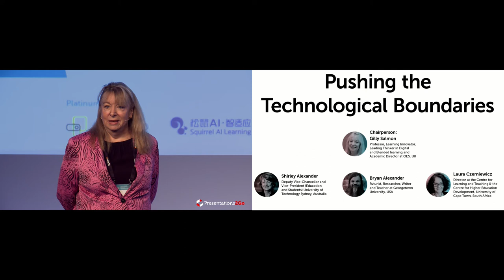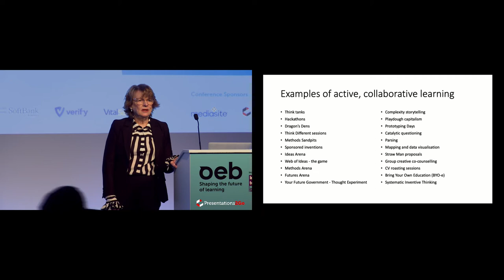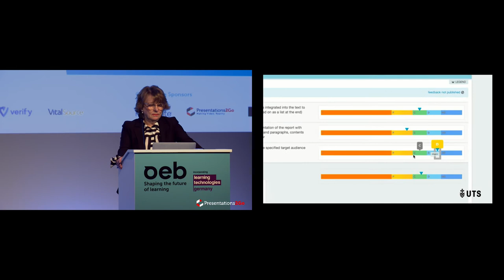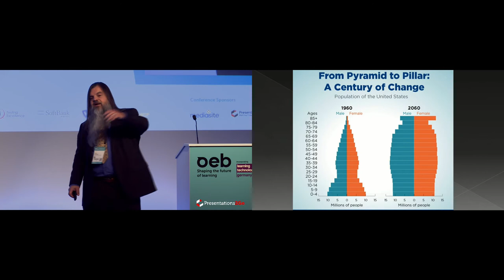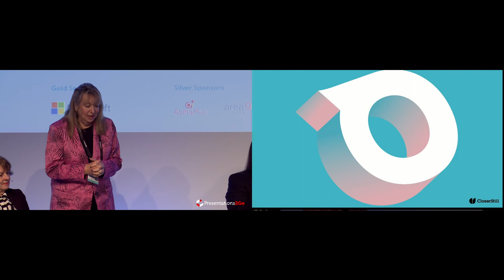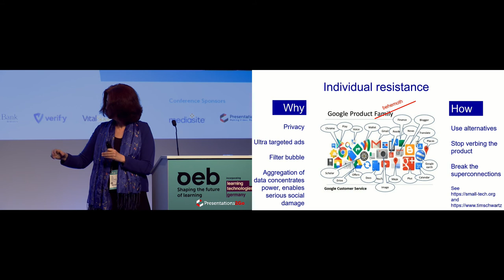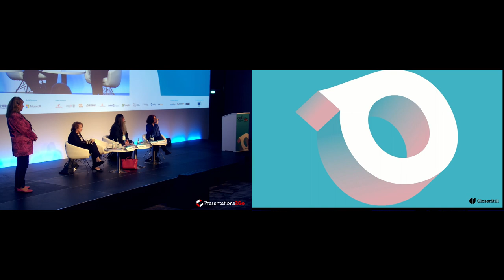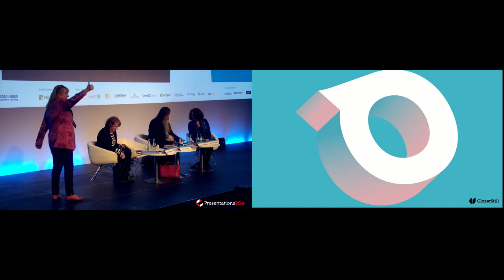OEB 2019 Pushing the Technological Boundaries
This Plenary will bring you valuable and actionable takeaways with concrete, best practice applications of innovative developments for learning in Higher Education and Schools.